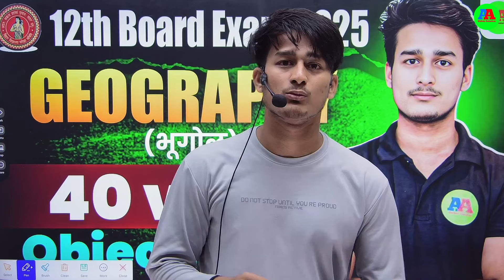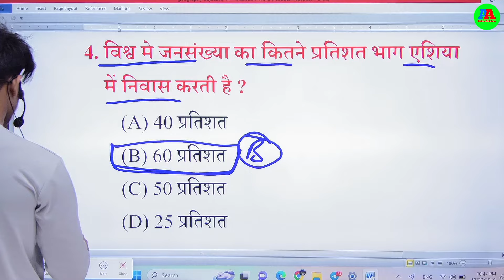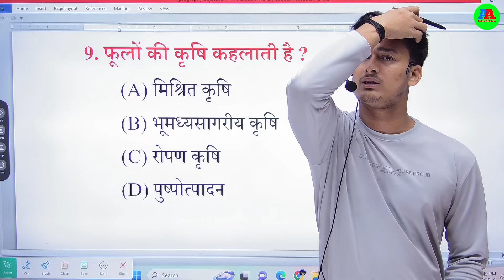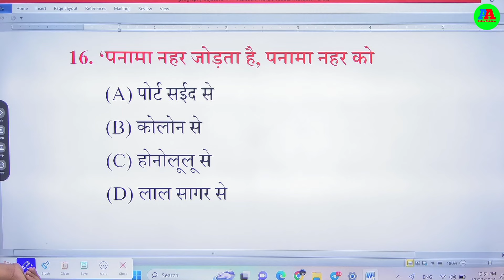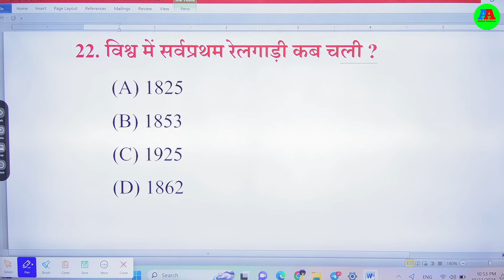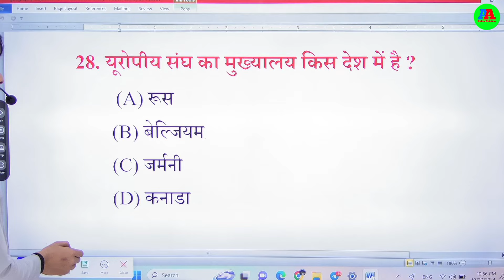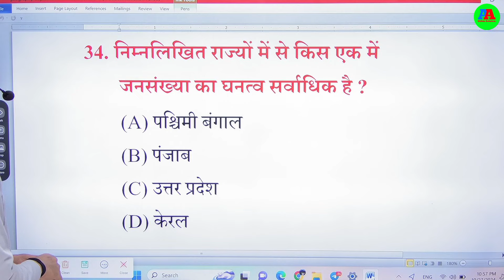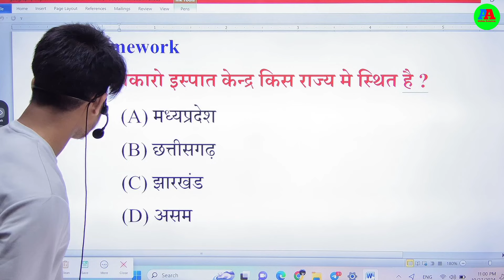Class 12th Geography vvi objective question 2025 | Geography vvi objective question class 12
10th & 12th बैच मे जुड़ने के लिए App Download करें !
Whats'Aap Channel में जॉइन करें !
Link :- 📲 किसी भी जानकारी के लिए दिए गए फोन नंबर पर कॉल या वाट्सअप करें !

Use tag in this video :-